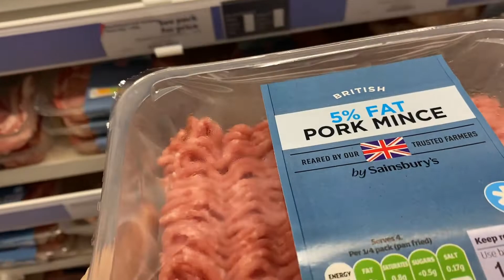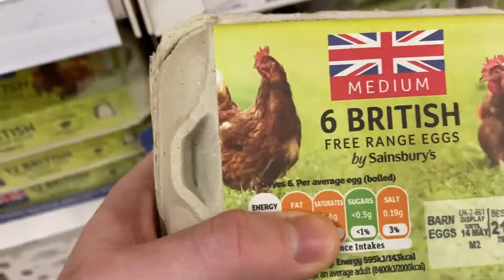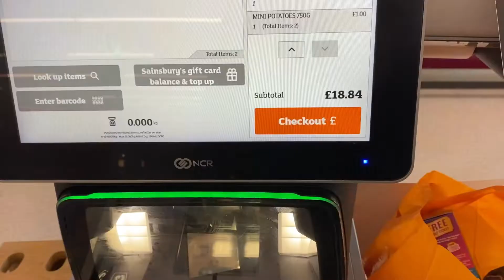How To Get Shredded For Just $5 A Day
Shwoing you my tips and tricks to save money on food and still get in amazing shape!